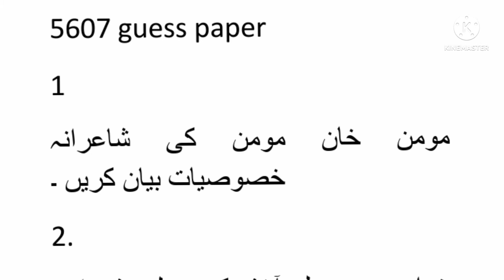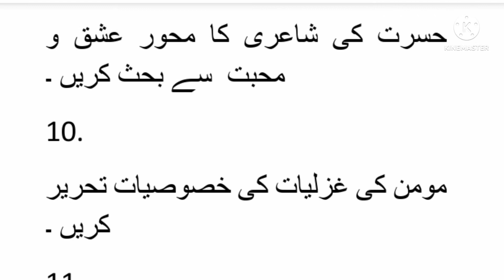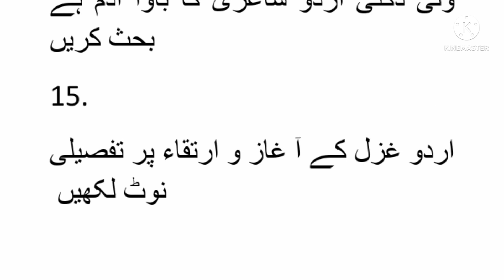5607 guess paper! Aiou guess paper course code 5607#aiou #5607#5607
Allama Iqbal open University Ma Urdu ka course code 5607 important question paper and important past paper for exam preparation in 💯 mark must watch this video aiou aiou aiou mixinformation mixinformation informationmix informationmix guesspaper2022 informationmix guesspaper guesspaper guesspaper2022 #5607#5607#5607